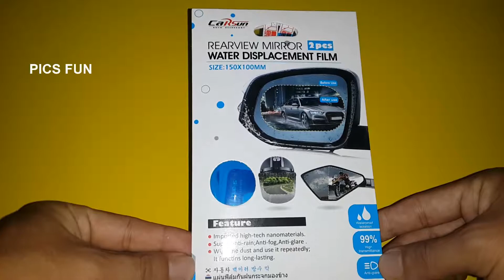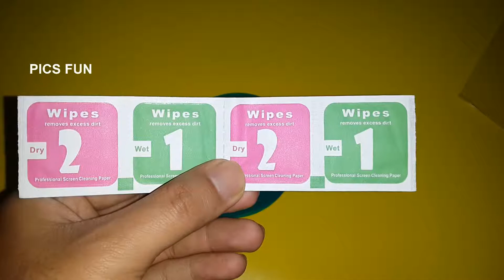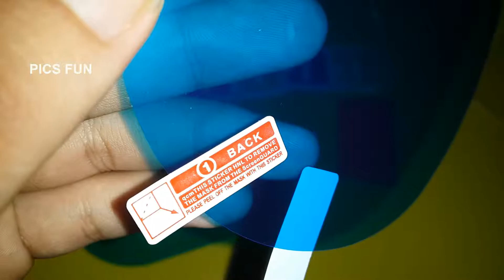UNBOXING STICKER ANTI FOG SPION MOBIL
Terimakasih !!!